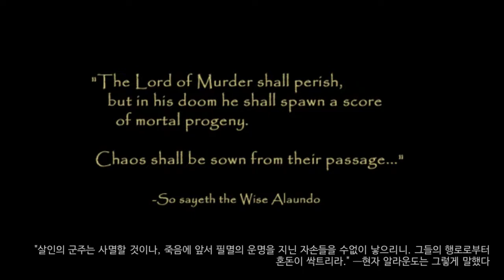31화 한때 없어서 못살정도였다는 고전명작게임 - 발더스 게이트2 (도바킴)